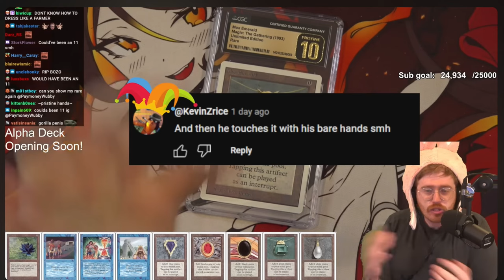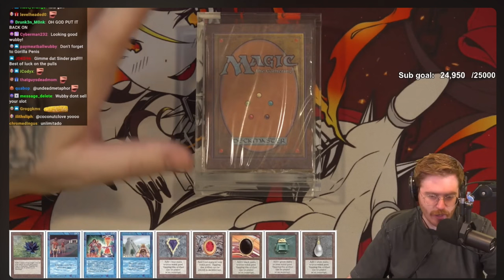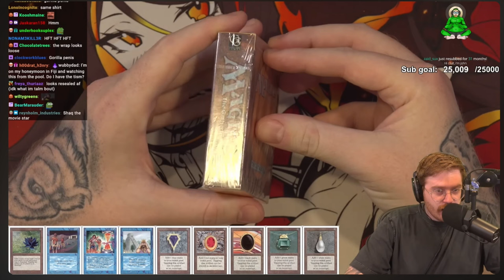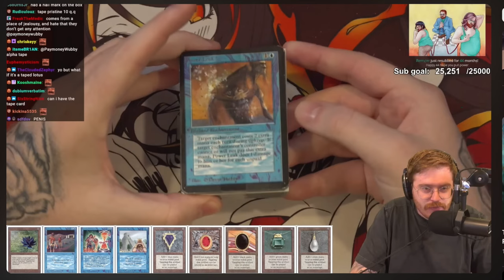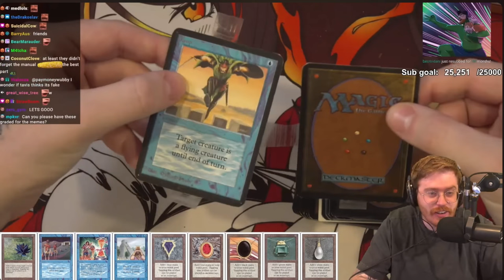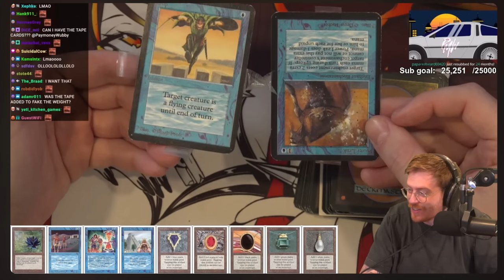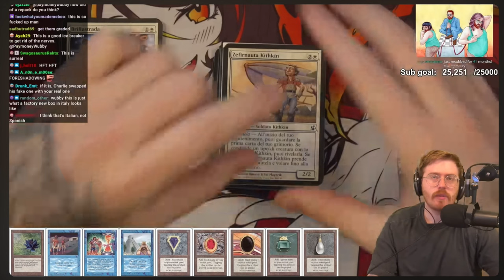PayMoneyWubby Exposes Fake $120,000 Alpha Sealed Deck from Italy